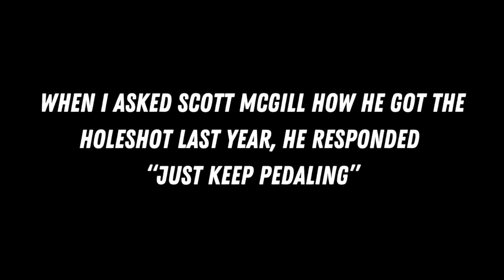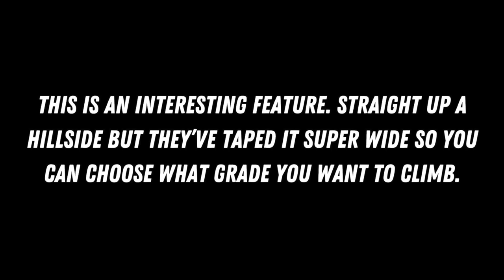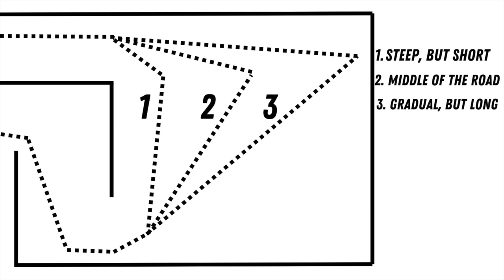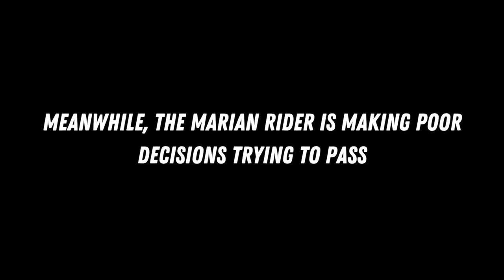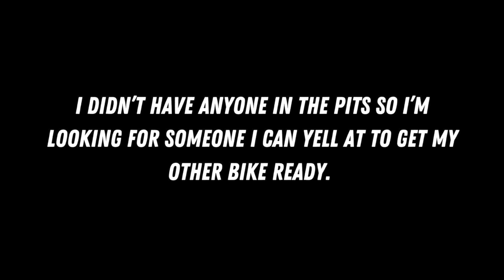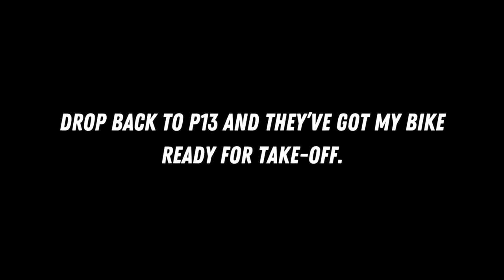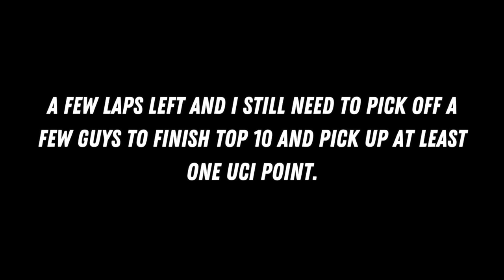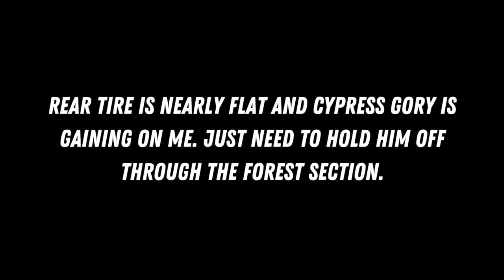Terrible Move!? | NCGP UCI Men Cyclocross Race Day 1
Here's the race footage from the North Carolina GP held in Hendersonville, NC. This is a weekend of UCI C2 cyclocross races that's been going on for quite some time. I didn't have the best weekend of racing, but glad to come away with some UCI points and looking forward to building off these results.